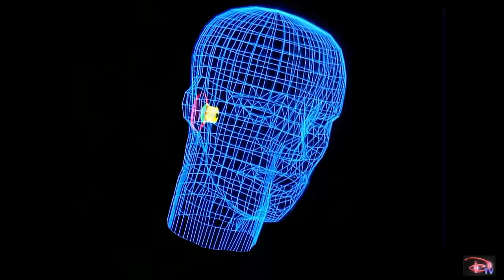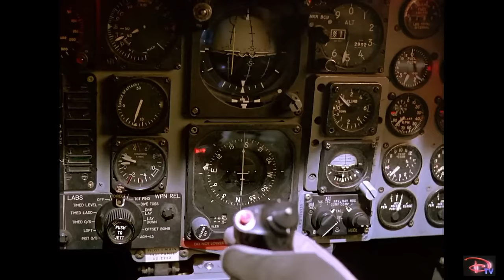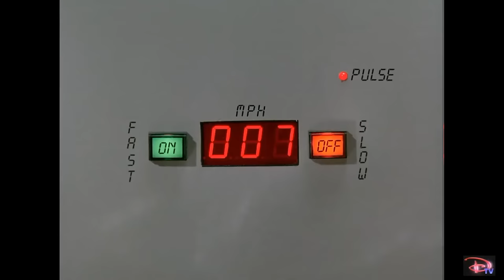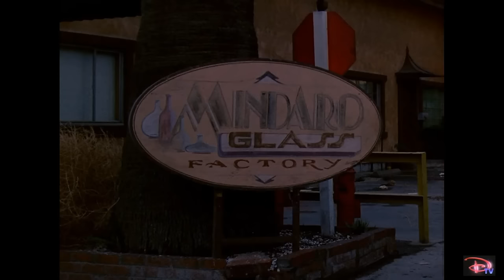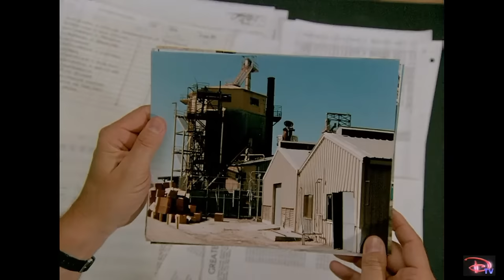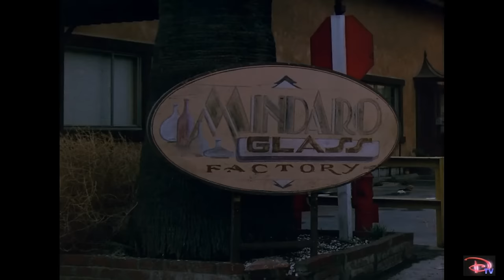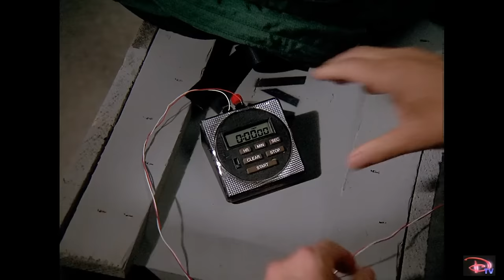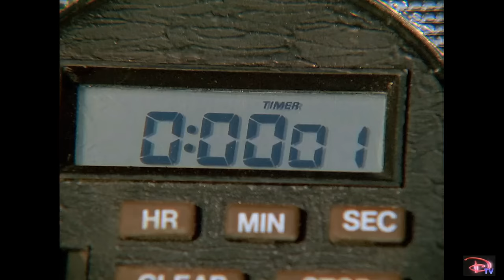RETURN of the SIX MILLION DOLLAR MAN & THE BIONIC WOMAN REUNION MOVIE!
Nine years after his retirement from the government, Colonel Steve Austin must again team up with Jaime Sommers to stop a terrorist group. Complicating matters for Austin are his estranged son Michael, who struggles for his father's acceptance as he graduates from flight school, and Jaime, who must cope with her and Steve's past. When Michael is severely injured in a crash, Steve must make the same decision about fitting him with bionics that he had to make with Jaime years ago after her accident.